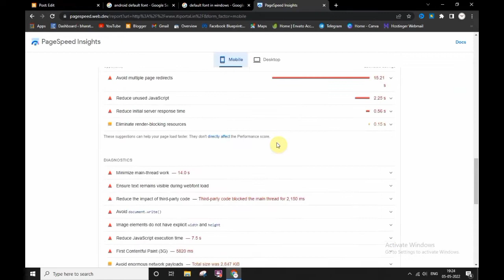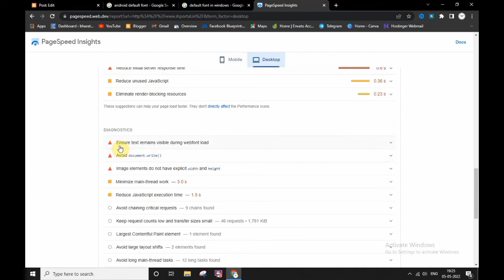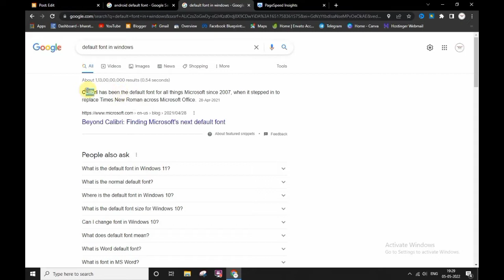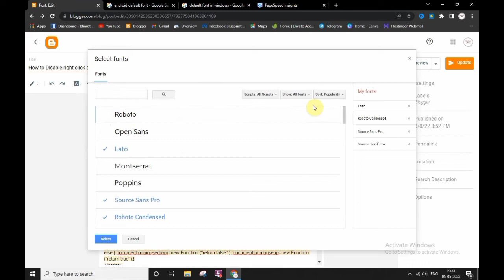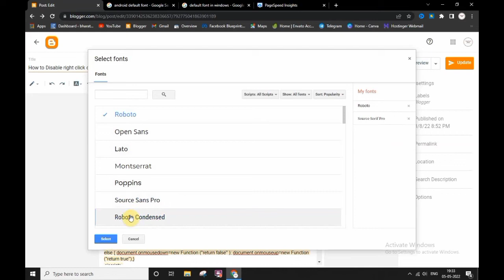Best font for Blog Post content in Blogging (Blogger, WordPress website)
Best font for Blog Post content in Blogging (Blogger, WordPress website). This is a common question that Which text style is good for Posts in blogging for SEO. Here is the answer...